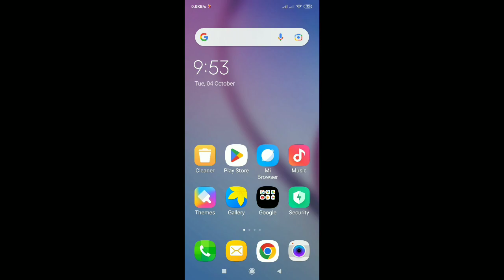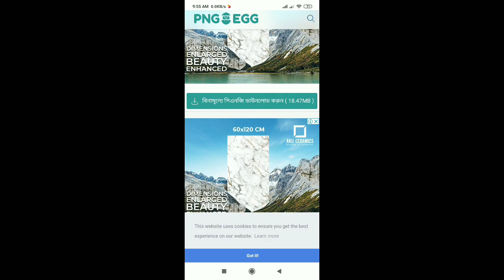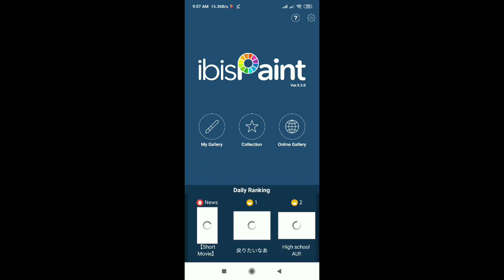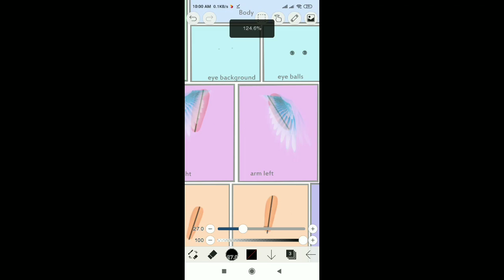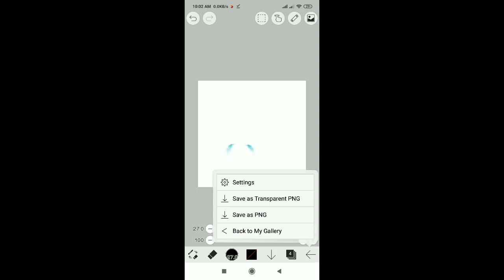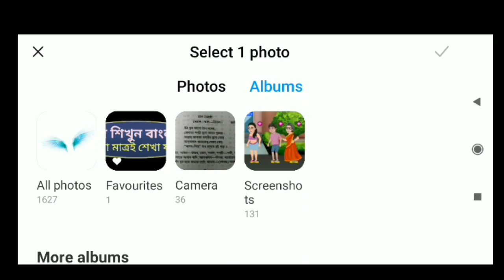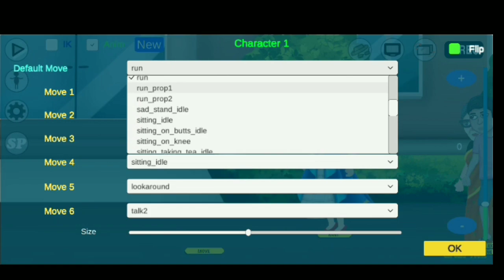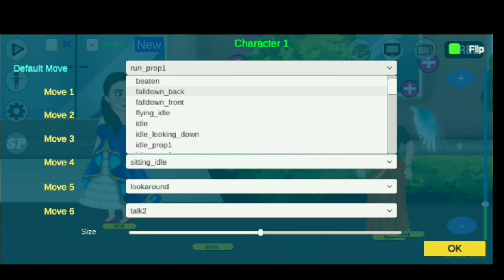Chroma Toons Tutorial -28 | How to make wings | পরীর মত পাখা বানানো শিখুন | Make Cartoon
ক্রোমা টুনস্ অ্যাপ দিয়ে কার্টুন বানানো শিখুন সবচেয়ে সহজে ‌। ২৮তম পর্ব।
কিভাবে পরীর মত পাখা বানিয়ে ভিডিও তৈরি করতে হয় তা আজকের ভিডিওতে শেখানো হয়েছে।

Create an animation with chroma Toons app.
part-28

২৯ পর্বের লিঙ্ক